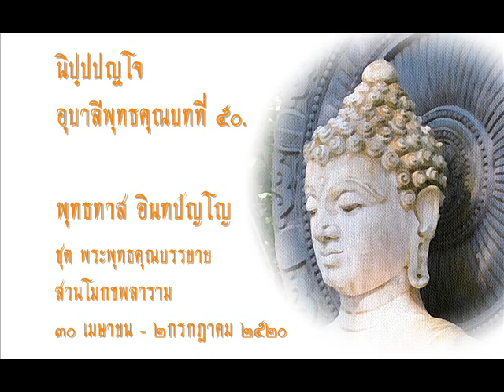นิปฺปปญฺโจ อุบาลีพุทธคุณ บทที่ ๕๐.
ชุด พระพุทธคุณบรรยาย
พุทธสตารหคุณ
หัวขอบาลีคําบรรยาย อุบาลีพุทธคุณ ๑๐๐ บท
นาควรรค ที่ ๕.
๔๑. นาโค
๔๒. ปนฺตเสโน
๔๓. ขีณสญฺโญชโน
๔๔. วิมุตฺโต
๔๕. ปฏิมนฺตโก
๔๖.  โมโน
๔๗. ปนฺนธโช
๔๘. วีตราโค
๔๙. ทนฺโต
๕๐. นิปฺปปญฺโจ
ระหว่างวันที่ ๓๐ เมษายน ถึงวันที่ ๒ กรกฎาคม พ.ศ.๒๕๒๐